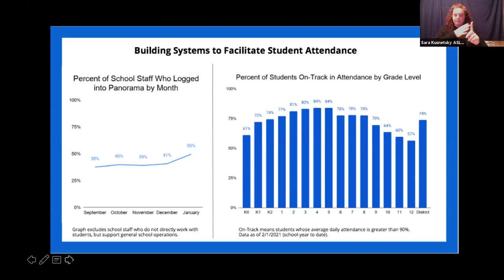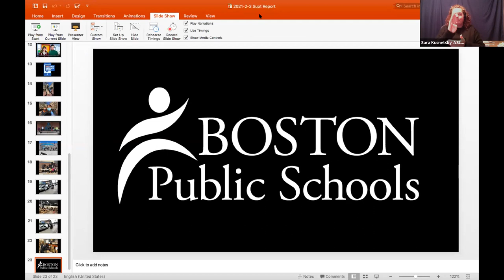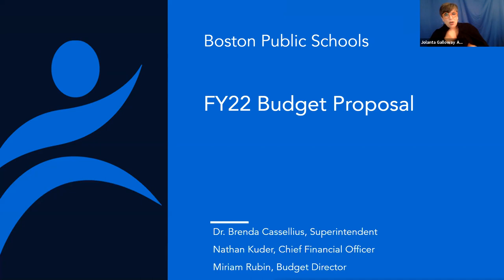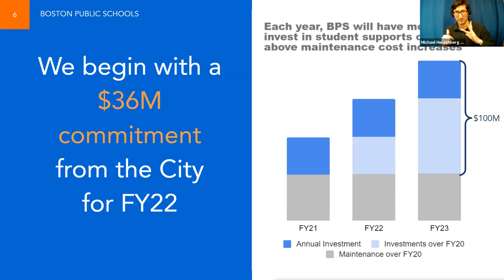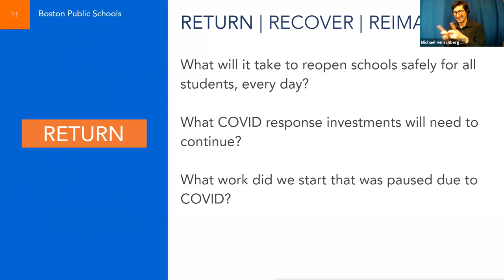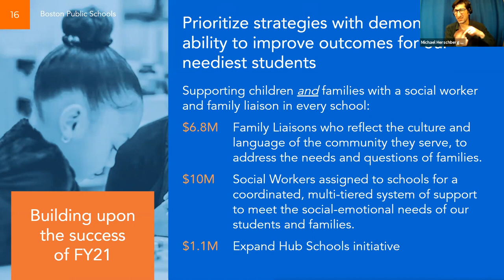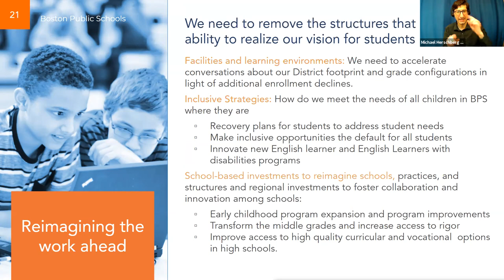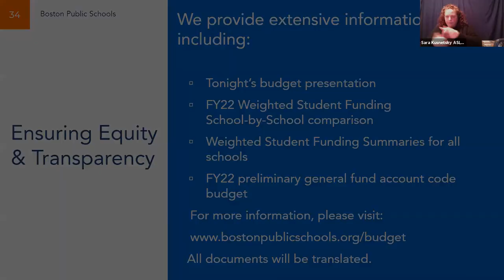Boston School Committee Meeting 2-3-21 - Virtual